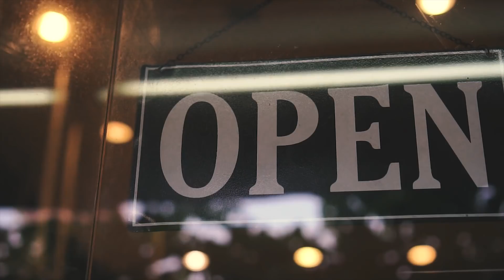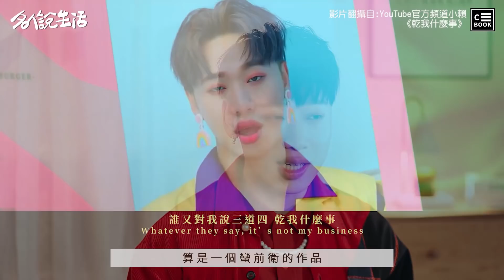小賴一度拒接所有綜藝通告？累了吧?其實你不需假裝堅強!－CBOOK《名人說生活》專訪人物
「不完美也很美，獨一無二的我們，都值得被喜歡。」－小賴賴晏駒

「喜歡自己」乍一聽是再合理不過的四個字，實踐起來卻是許多人不斷跌倒與拉扯的一段過程，反覆問著自己真實的我是什麼樣子？不夠完美的我值得喜歡嗎？

這道沒有正確答案的命題，也曾經困住小賴賴晏駒，但他選擇即使傷痕累累也要正面迎擊，如今閃耀亮眼、勇敢自在的他，都是先從接受自己的不完美蛻變而成的。
本周【名人說生活】和小賴賴晏駒聊聊，他一路以來和自己對話的心路歷程。

小賴的新歌《Perfect Clown》各大數位平台上線中～

➱CBOOK TAIWAN 𝐈 𝐧 𝐬 𝐭 𝐚 𝐠 𝐫 𝐚 𝐦：

📢快到臉書搜尋『C.BOOK粉絲專頁』或點擊下方連結參加抽獎！
【名人說生活】抽『小賴賴晏駒簽名板』(共2組)😍
👉在貼文下方@一位好友並留言「我要簽名板」，範例：@XXX我要簽名版
📣活動時間：即日起至2022/2/16 中午12:00
📣得獎公告：2022/2/16下午1點在CBOOK粉絲專頁公布得獎名單
*CBOOK保有修改或取消抽獎活動之權利。